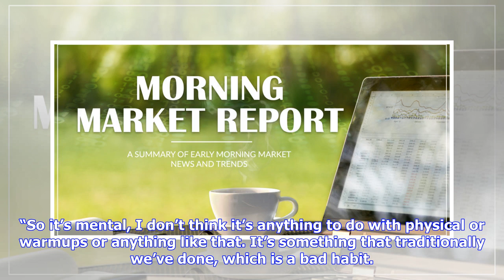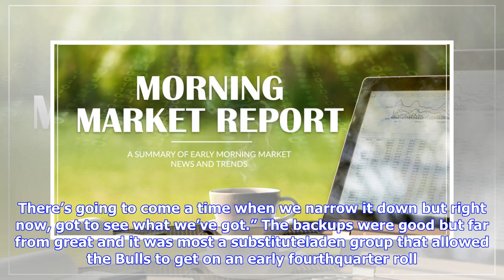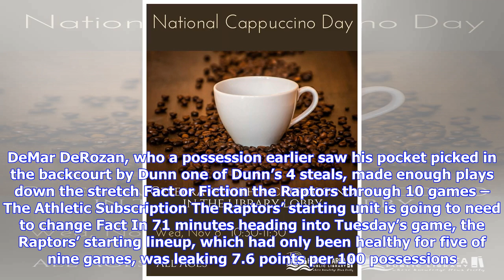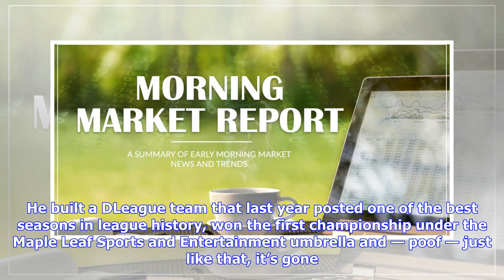Breaking News | Morning coffee – wed, nov 8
Morning coffee – wed, nov 8

10 things I saw from RaptorsBulls Nov. 7 – The Defeated More Lowry, more wins Kyle Lowry asked for m...